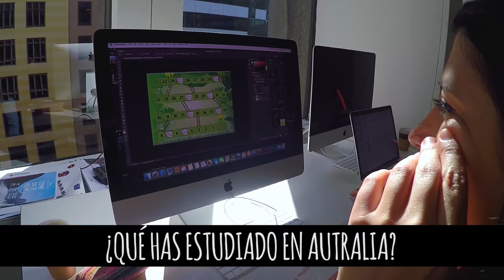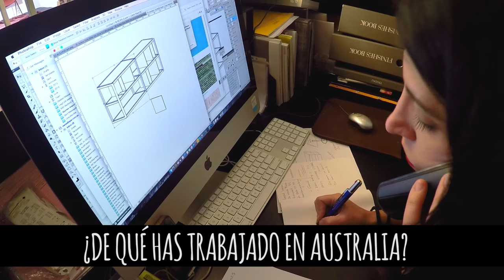Estudiar un curso VET de Diseño Gráfico en Melbourne - Australia | AUssieYouTOO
¿Quieres trabajar y estudiar en Melbourne como Nerea? Escríbenos: 👉🏽

Con 30 años, Nerea decidió dar el salto a Australia para buscar trabajo en lo que más le apasiona: el diseño de interiores. Actualmente está estudiando un curso VET de Diseño Gráfico y trabajando en un Showroom muebles de diseño en Melbourne.

En esta entrevista conocerás un poco más a Nerea y descubrirás que de la única cosa que se arrepiente es de no haber venido antes a Australia. ¡Nunca es tarde!

En esta entrevista nos cuenta su aventura por Australia respondiendo las siguientes preguntas:

1. ¿Por qué decidiste venir a Australia? 0:04
2. ¿Por qué Melbourne? 0:47
3. ¿Qué es lo mejor de Melbourne? 1:38
4. ¿Qué pasa con el clima de Melbourne? 2:06
5. ¿Qué has estudiado en Australia? 3:42
6. ¿Qué estudias ahora? 5:41
7. ¿Qué tal con las escuelas? 5:47
8. ¿Cuántos días vas a la escuela? 6:31
9. ¿De qué has trabajado en Australia? 7:31
10. ¿Se cobra bien? 9:32
11. ¿Algo curioso? 12:28
12. ¿Conoces a muchos australianos? 13:16
13. ¿Qué recomendarías a futuros estudiantes? 13:54

Si quieres informarte mejor sobre cursos VET en Australia, te facilitamos los siguientes artículos de nuestro blog con más infOO